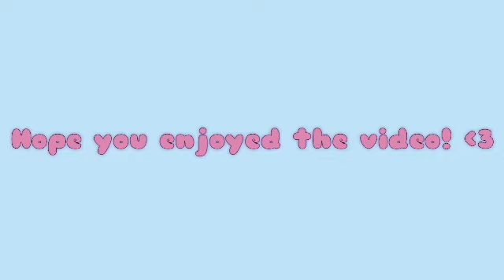Daijobanai Meme || Gacha Life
Apps used:

Gacha Life
Ibis paint X
Kinemaster
I hope you enjoyed this cute little meme I made! I did say I was gonna take a break from making gacha vids until gacha club comes out, but its spring break, and im bored as hell because i keep having to push the date of my minecraft video because i have things to do.

*I WAS NOT INSPRED BY ANYONE AND I DID NOT COPY ANYONE*